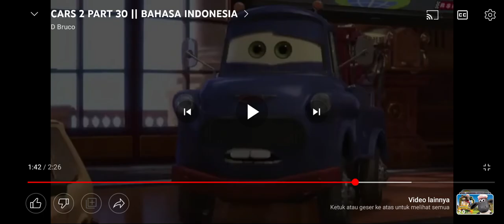itu mata-mata Amerika